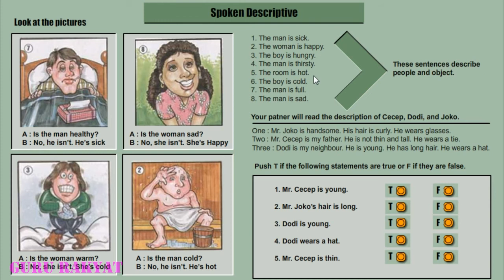Bahasa Inggris Kelas 7 - She Is Tall and Thin (Unit 6)